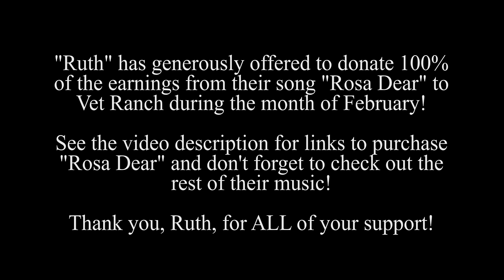Kitten Shot in the Eye with a BB Gun | GRAPHIC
Who would shoot a baby kitten in the face with a BB gun!?!?!?!?!?!?!?!?!
Usually I want you guys to keep the comments section positive, but feel free to let us know what you would do if you found the jerk who did this.

If you are interested in helping with animals in the future, please to learn more about what we do and to donate if you would like. Dr. Matt Carriker, a veterinarian licensed in Texas founded Vet Ranch Inc., a 501(c)(3), tax exempt non-profit organization. There is no shortage of pets in need, so every donation means more lives we can positively change. If you are not able to donate, please enjoy the videos and share if you like them!!!